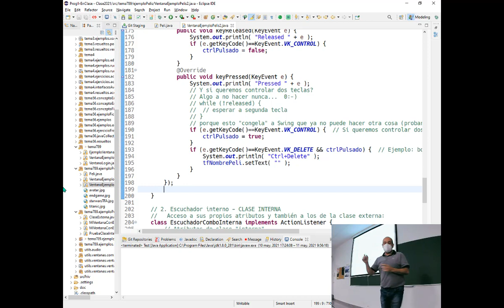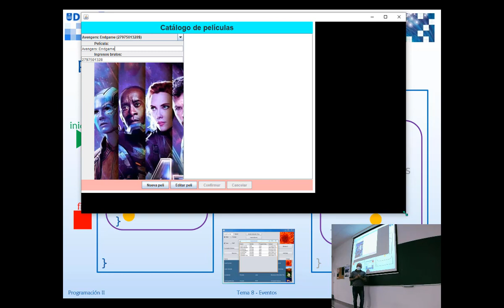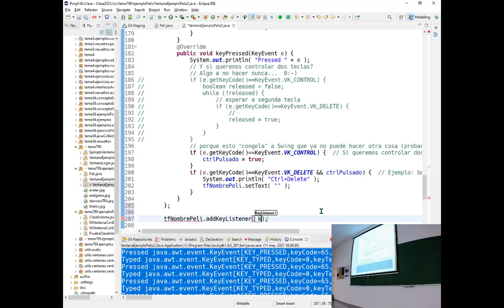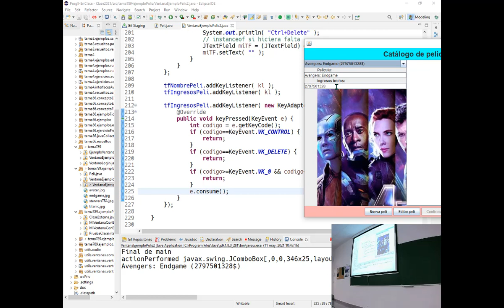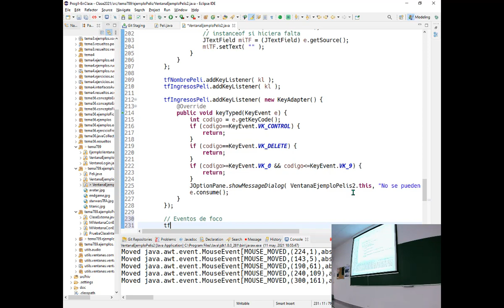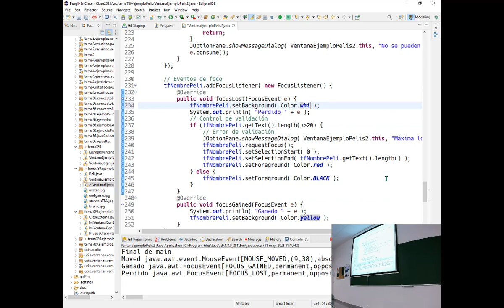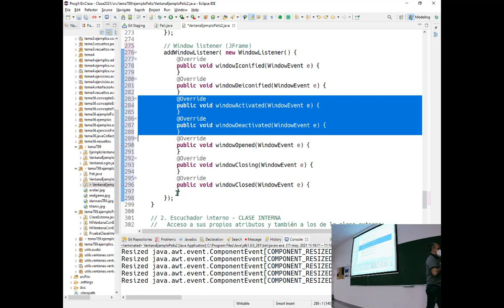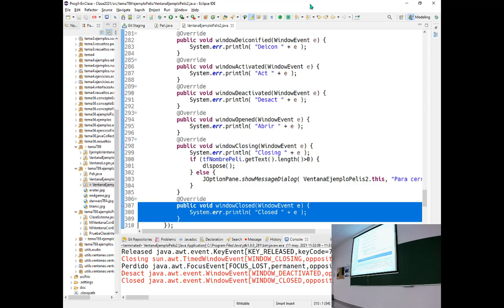Prog2 07 03 - Otros eventos